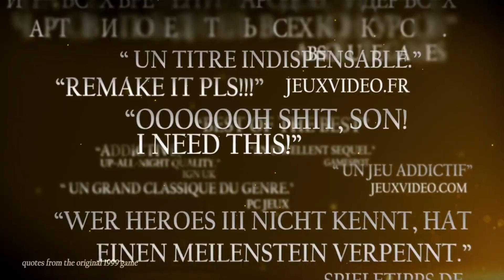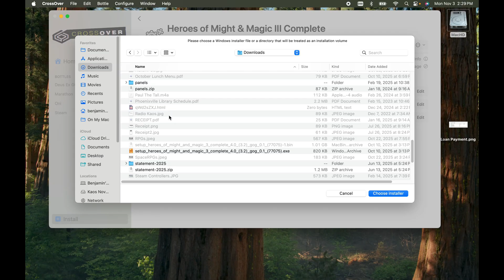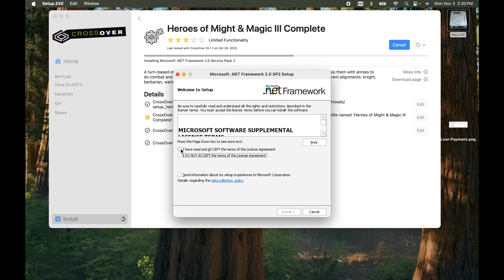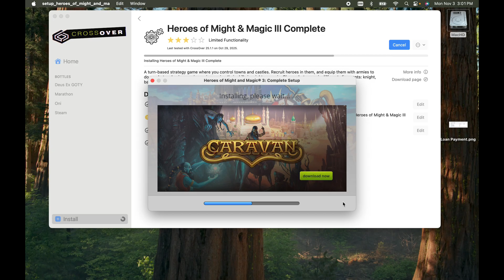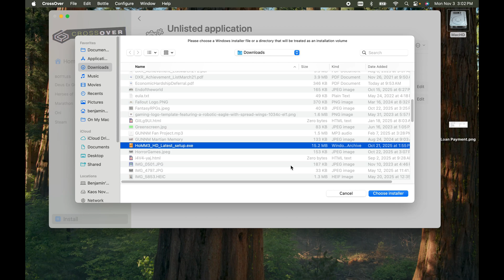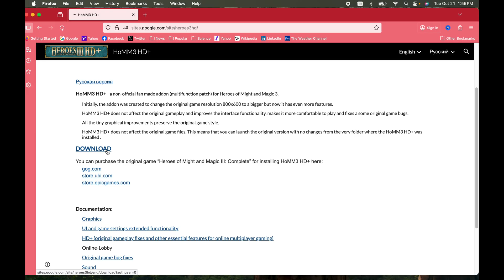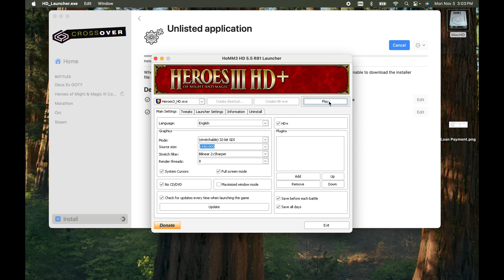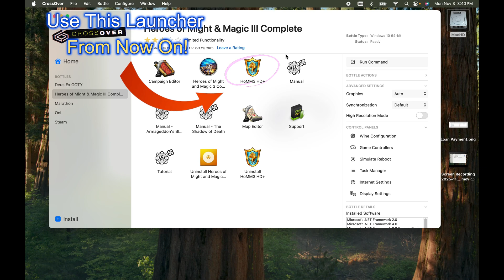How to Play Heroes of Might & Magic III on Mac in 2025!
How do you play Heroes of Might & Magic III on Mac in 2025?  Especially when that game was not made to run in HD?  Well, here is the newest video guide from Kaos Tutorials on how to get the game running, and running well, using the HD Launcher!  Similar to the Community Editions of Fallout and EV Nova, you can get the classic strategy, so sit tight and take a look at the new guide on getting this classic PC game for Windows running on Mac OS using Codeweavers Crossover 25!

The following is a video of  @KaosNova2  , if you enjoy the content, drop a like to appreciate and help others with similar interests in electronic and cyberpunk music videos find what they are looking for!

Chapters
00:00 Start
00:25 Introduction
02:32 Installation
06:30 Installing the HD Launcher
09:06 Setting Up the HD Launcher
11:05 By Viewer Request
11:56 Guide For Steam (Recommended)
15:22 Written Guides on Radio Kaos Blog
16:10 Last Touches
16:41 Coming Attractions
17:41 End

Links featured in the Video

=== Written Guides on Radio Kaos Blog ===
Kaos Nova Blog

===Consider Supporting Future Videos on this Channel===

===Credits===

Codeweavers Crossover

Other Channels

Spare Keywords
Kaos Nova
Kaos Nova Store
Kaos
Radio Kaos
Alita
Battle Angel Alita
Alita Army
The AlitaArmy
Kaos Nova Channel
KranberriJam
The BS is Real